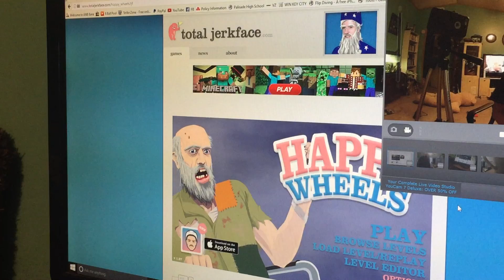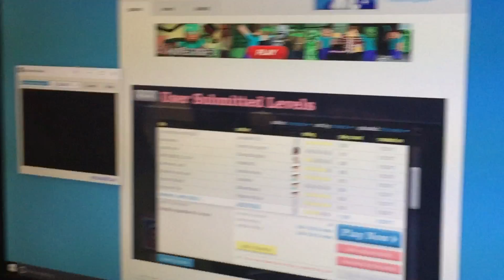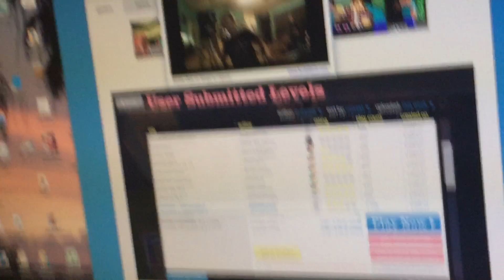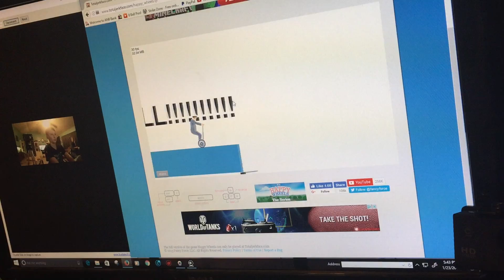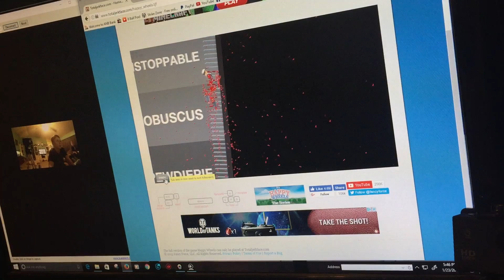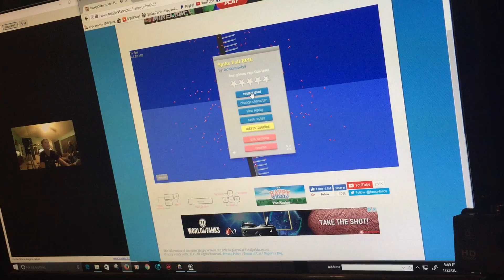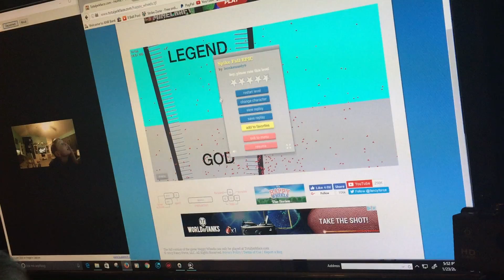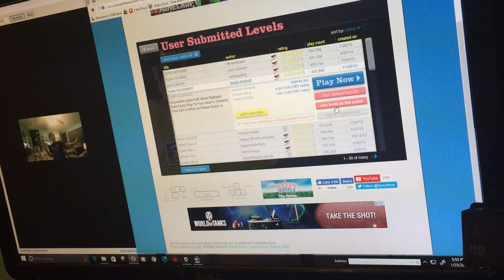Happy Wheels episode 1